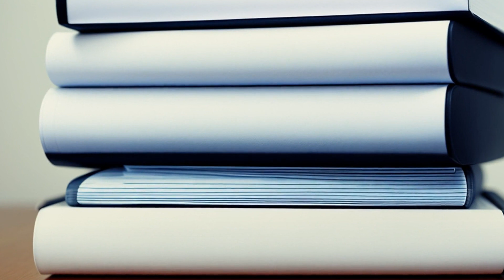Jones v. State (1992) Overview | LSData Case Brief Video Summary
Jerry L. Jones was convicted of rape but appealed, arguing there was insufficient evidence to support his conviction. The victim, C.L., testified that Jones entered her bedroom and asked her to have sex with him, to which she initially refused but eventually gave in without her consent. Jones was charged with rape under Indiana law, which defines it as having sexual intercourse with someone by force or imminent threat of force. The relevant facts are whether or not there was evidence of force or threat of force and whether or not C.L. consented.

Jones v. State (1992)
Supreme Court of Indiana
589 N.E.2d 241